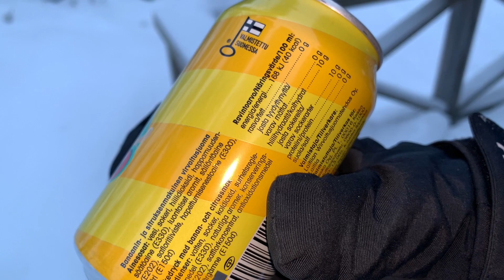Pirkka Banskis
Maistetaan banaanikärpäsen makuista limpparia.